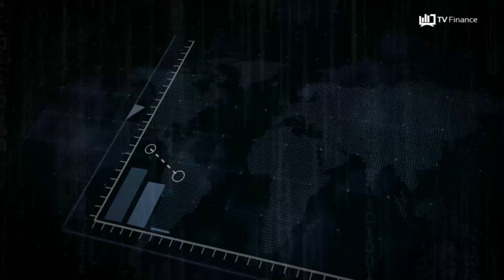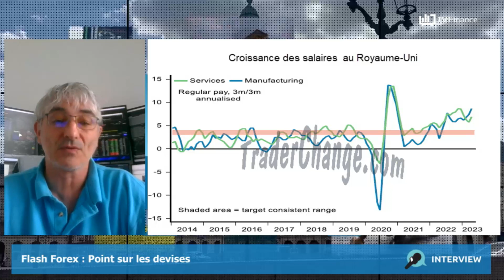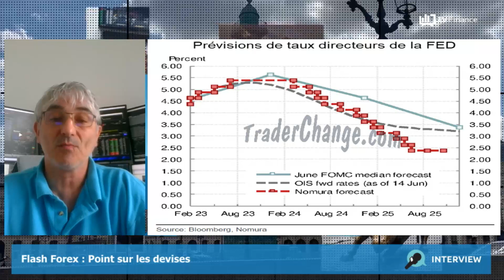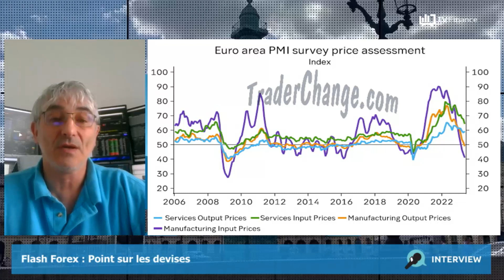L'inflation au Royaume-Uni ne baisse pas vraiment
L'inflation au Royaume-Uni : les prix à la consommation ne baissent pas vraiment, exceptés les prix à la pompe et l'alimentation. Un chiffre à 6,7% est attendu.
La réunion de politique monétaire de la Banque d'Angleterre : la BOE devrait augmenter ses taux de 25 points de base, ce qui amènerait le taux à 4,75%. Le marché anticipe encore 5 à 6 nouvelles hausses, et un taux terminal à 5,7%.
L'audition de Jerome Powell devant le Congrès : cette audition sera à surveiller de près, concernant la poursuite ou non du cycle de relèvement des taux directeurs de la Fed. Le patron de la Réserve Fédérale américaine sera interrogé sur les 2 probables prochaines hausses de taux.
Les indices des directeurs d'achat en zone euro : ils devraient rester en expansion, toujours grâce au secteur des services.

par Philippe Lhermie, trader, formateur chez ancien chef trader forex d'une banque centrale